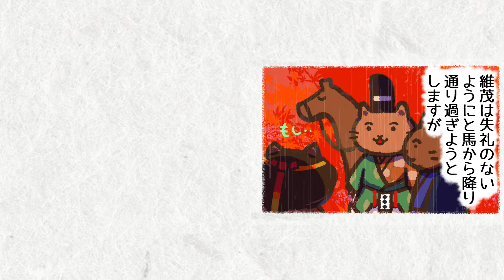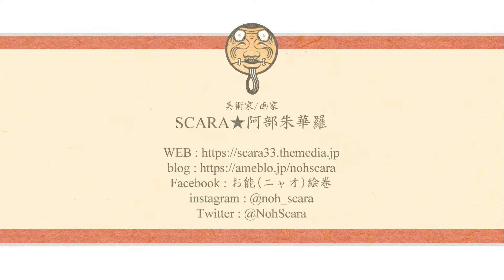『紅葉狩』お能（ニャオ）絵巻13話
■おニャオ（能）絵巻サイト

番組ご視聴、チャンネルご登録
Instagram、twitter、ブログなど
ありがとうございます！！
心から感謝いたしますm(__)m

■美術家・絵師：阿部 朱華羅 SCARA
国内海外コンペ受賞多数、招待展示、個展多数。
（フランスをはじめヨーロッパ数カ国、NY・シドニー・韓国など）
森羅万象の声を感じ、地平天成の祈りを込めて
日本の美と魂×自然を表現し未来へツナグ🌈アーティスト
能楽や茶道など和文化を森で体験するツナグの森プロジェクト主宰